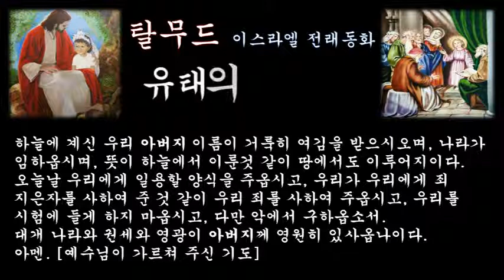‹은혜나눔›탈무드：유태의 은둔자：삶의지혜 ＠ 오늘의교훈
만일 유태인이 인간 세상에서 떠나 10년 오직 공부 한가지만 한다면, 그는 10년 후에는 하나님께 제물을 바치고 용서를 빌어야 할 것이다.

왜냐하면 아무리 훌륭한 공부라 해도 인간 사회로부터 자기 자신을 고립시키는 것은 하나의 죄악이기 때문이다. 그래서인지 유태인의 사회에는 은둔자라곤 없다.